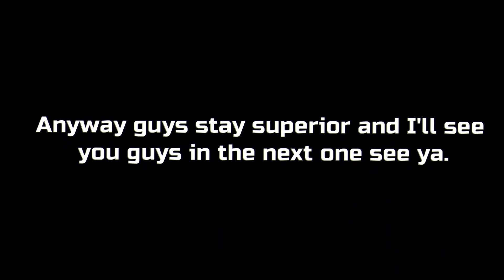Jailbreak Vehicles in Real Life All Vehicles Edition Finale (Roblox Jailbreak)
List of Vehicles:
Camaro - Chevrolet Camaro 2017
Model3 - Tesla Model 3
La Matador - Lamborghini Aventador
Pickup - Chevrolet C/K 1990
Swatvan - Lincoln Bearcat
Posh - Porsche 918 Spyder
Mighty - Mini Cooper
Brulee - Bugatti Veyron Super Sport
Dirtbike - Husqvarna 701
Dunebuggy - Ariel Nomad Tactical Buggy
Steed - Ford Mustang 1967
Stallion - Ferrari 458 Italia
Monster - Dodge Ram Monster
ATV - Xtrax Sport 250cc
Megalodon - Mclaren 720s
Volt - Light Cycle (Fictional)
SUV - 2017 Chevy Tahoe
Classic - HRG 1500 WS Roadster
Celestial - Rolls-Royce Wraith
Ambulance - Ford E350 Ambulance
Firetruck - KME Predator
Jeep - 1944 Willys MB Jeep
Patrol - Harley-Davidson FLHP
Roadster - Tesla Roadster
Cybertruck - Tesla Cybertruck
Eclaire - Bugatti Chiron Pur Sport
Surus - Lamborghini Urus
Challenger - Dodge Challenger SRT Demon
Ray - Chevrolet Corvette Stingray C3
Deja - Toyota Sprinter Trueno
Molton - Lamborghini V12 Vision GT
Boxer - Porshe 718 Boxster
Delorean - DMC-12 Delorean
Air Tail - Mclaren Speedtail
Interrogator - Ford Interceptor
Agent - Aston Martin DB5
Sentinel - Achilies Ridgerunner
Camper - Volkswagen Type 2
Ray 9 - Chevrolet Corvette C8
Trailblazer - Lamborghini Jumpacan
Torero - Lamborghini Countach 1985
Concept - Ferrari Modulo
Nascar - Nascar Gen-7 P3 Prototype
Nascar free - Nascar Gen-7 P3 Prototype
Nascar 75th - #75 Nascar Chevrolet Camaro ZL1
Tank - Leopard 2 MBT
Badger - Ford Bronco
MCL36 - Mclaren MCL36
Tow Truck - F550 Wrecker
Jack Rabbit - Mazda Miata Offroad Tuned
Snake - Mclaren Senna
Shell classic - Shelby Cobra 1963
Shell Mark-5 - Ford Mustang Shelby GT500
Desert Crawler - Toy Story RC Buggy
Javelin - Koenigsegg Jesko
Crown - 1925 Rolls Royce Phantom
Parisian - Peugeot 9x8
Semi Truck - Mack Anthem
Prison Bus - Van-Con Type B
Aperture - Apollo Project EVO
Fiasco - Fiat 500 2013
Laviolette - Cadillac Eldorado Biarritz
Successer - Ford GT Second Generation
Falcons - Suzuki Hayabusa
Carbonara - Pagani Zonda HP Barchetta
XRK - Nissan GT-R
Hammerhead - Ramp Buggy
Torpedo - Koenigsegg One:1
Arachnid - Batmobile Tumbler
JB8 - Audi R8 V10 Plus
Raptor - Ford F-150 Raptor
Beam Hybrid - BMW i8
Crew Capsule - SpaceX Dragon 2 Capsule
Volt4x4 - Light Runner (Fictional)
Rattler - Ford Model A Hot Rod Coupe
Banana Car - 1993 Ford F-150 Pickup Modified into a banana car by Steve Braithwaite
Beignet - Bugatti Bolide
Icebreaker - Porsche Taycan
Celsior - Rolls Royce Silent Shadow
Macaron - Bugatti La Voiture Noire
Tiny Toy - Kid Motorz Racing Camaro RS
Bloxy - Ferrari F40
Goliath - Arzamas BTR-80
Bandit - 1972 Plymouth Barracuda
Proto-8 - Porsche Mission R
Shogun - Mazda RX-7 FD
Poseidon - Mercedes Maybach 6 Cabriolet
Power1 - Mclaren P1
Longhorn - 1967 Pontiac GTO Convertible
Frost Crawler - Ripsaw F4
Striker - Nissan GT-R R35
Heli - Bell 206
Littlebird - MD Helicopters MD 500
Blackhawk - Sikorsky UH-60 Black Hawk
Escapebot - Eggmobile
UFO - Closest I could find
Drone - Terrafugia TF-X
Blade - Spinner (Blade Runner)
Lia - SpaceX Starship
Stunt - Extra 330SC
Jet - Lockheed Martin F-22 Raptor
Jetski - Kawasaki SX-R
Cruiser - Glen-L zip
Speed Yacht - Four Winns 375 Vista
Sloop - Closest I could find
Bank Truck - Brinks Armoured Truck
Cargo Ship - Feeder Container Ship
Cargo Plane - Airbus A400M Atles
Cargo Train - GE Dash 9-44CW
Passenger Train - Pere Marquette 1225
Private Jet - Learjet 40

New Vehicles:
OG Monster - Dodge Ram Monster
OG La Matador - Lamborghini Aventador
Venom - Dodge Viper ACR